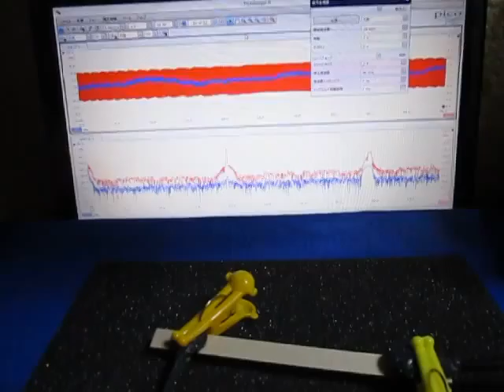超音波プローブによる発振制御システム （超音波システム研究所 ultrasonic-labo）